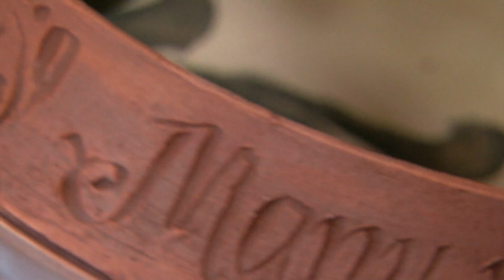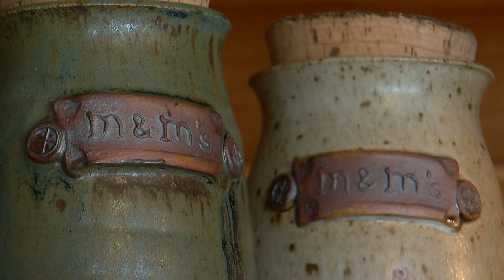FM Tokheim Stoneware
If you have stoneware in your home, there is a chance it came from a Minnesota couple.

Shot and Edited for WCCO-TV. Original airdate 4/15/18